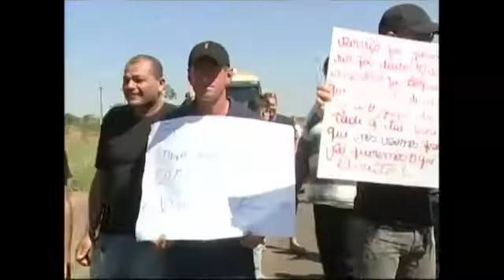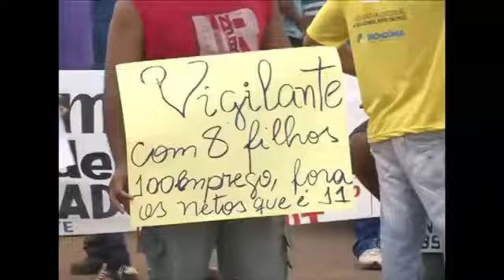Vigilantes fecham rodovias federais, em Rondônia, após demissões